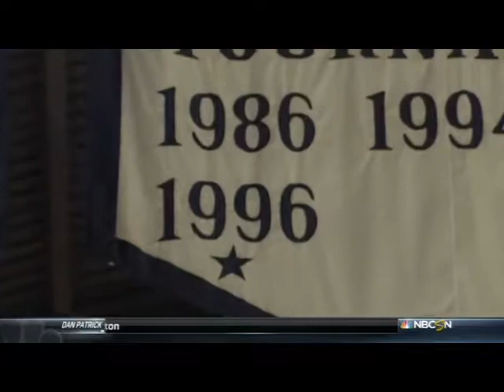Drexel 2nd Half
Illinois State Redbirds vs. Drexel Dragons
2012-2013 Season